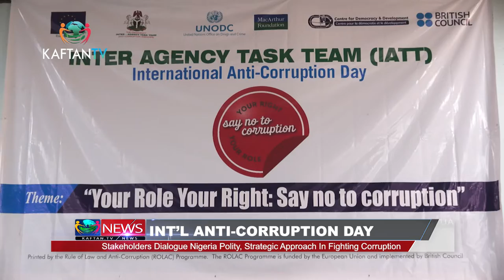INT’L ANTI-CORRUPTION DAY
Stakeholders Dialogue Nigeria Polity, Strategic Approach in Fighting Corruption
Watch and Enjoy KAFTAN TV News on StarTimes Channel 124 LIVE 7PM & 9PM daily.